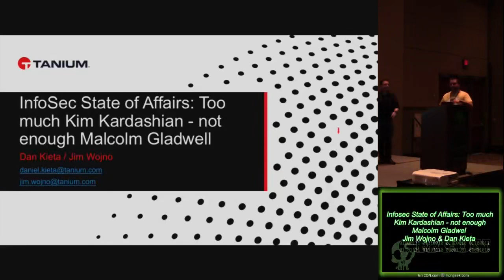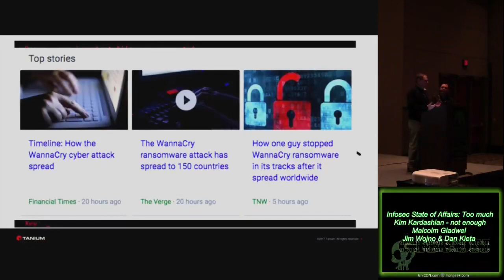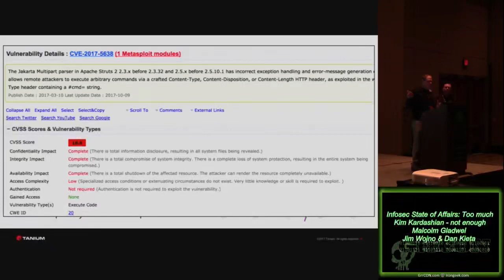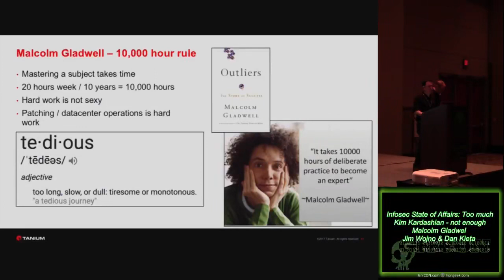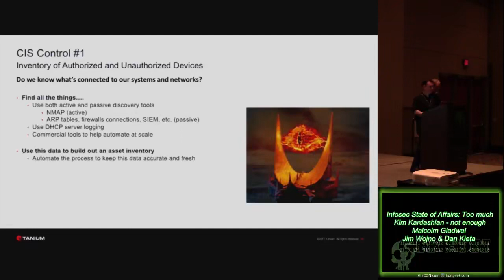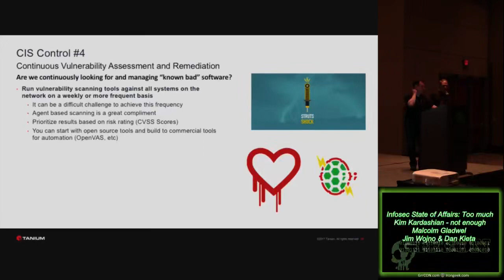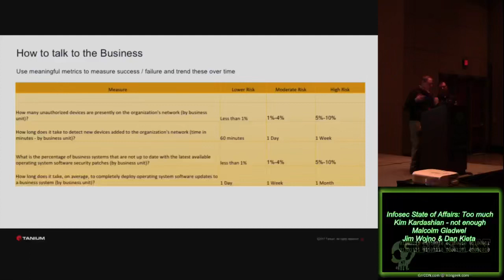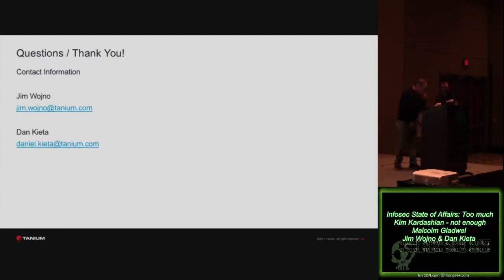Infosec State of Affairs Too much Kim Kardashian not enough Malcolm Gladwel Jim Wojno Dan Ki